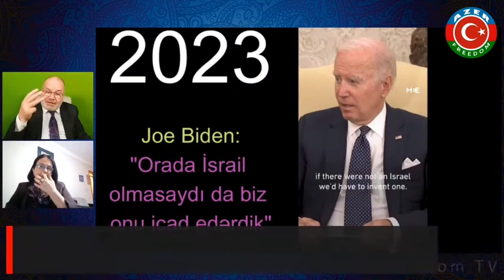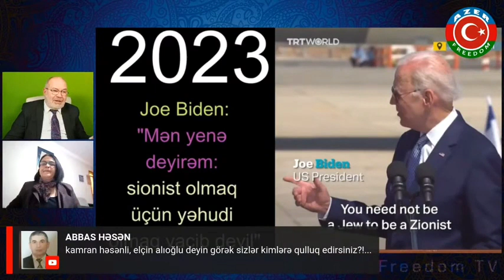Azərbaycan təcili olaraq İsrail ilə münasibətlərinə yenidən baxmalıdır.